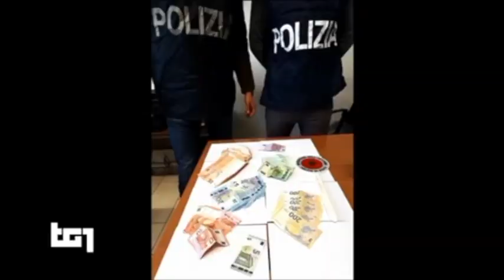Immigrazione. La Polizia smantella un cartello dedito al traffico internazionale di migranti